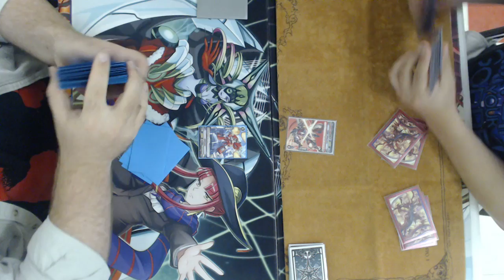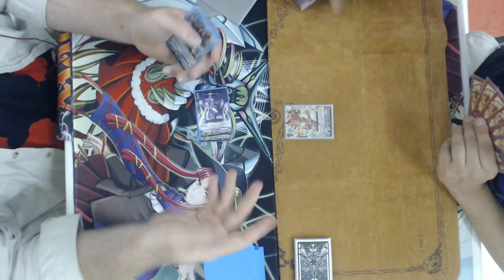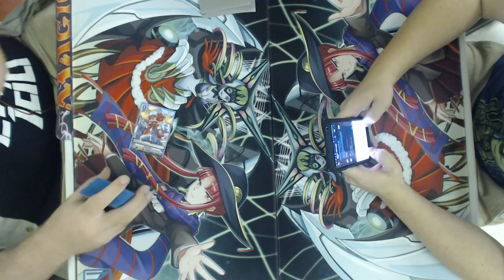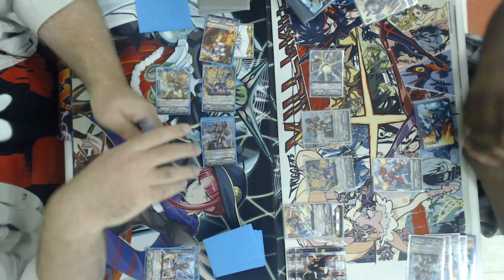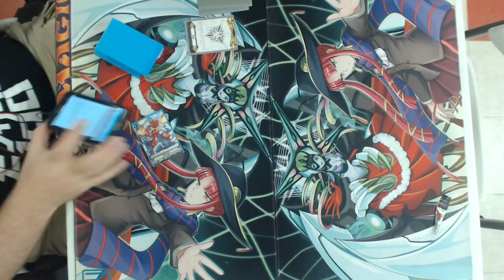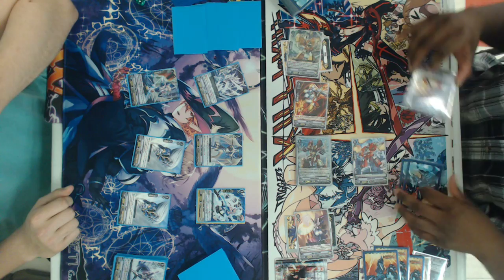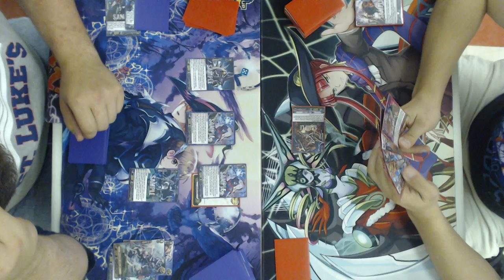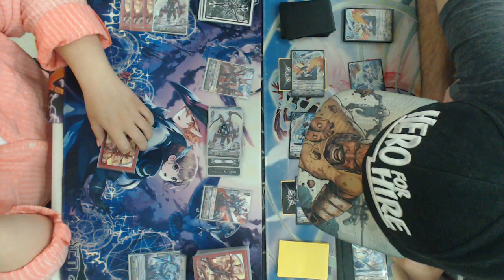Cardfight!! Vanguard 6/29/18 Locals Live Stream SPECIAL TOURNAMENT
Cardfight!! Vanguard 6/29/18 Locals Live Stream